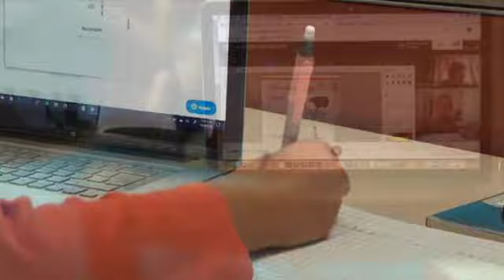DiálogosSocial - María Teresa Meléndez, SEP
Secretaría de Educación Pública
Facebook: Secretaría de Educación Pública